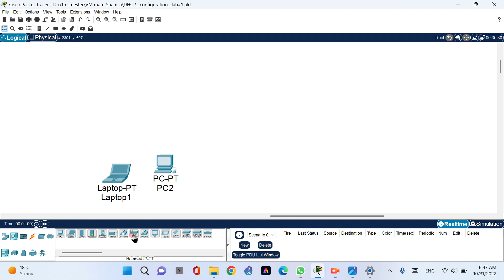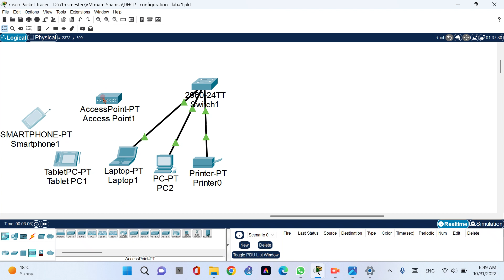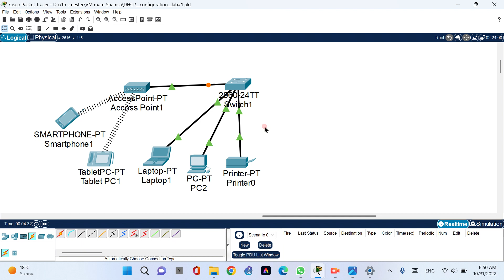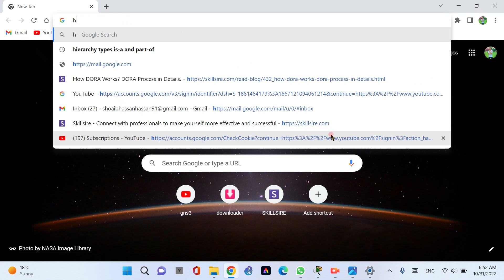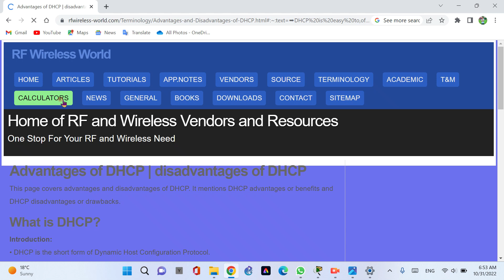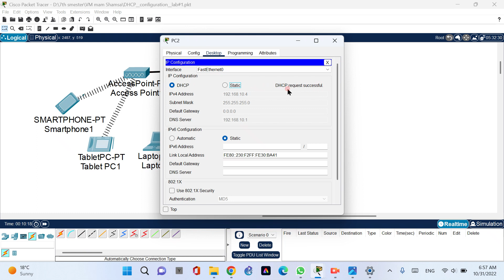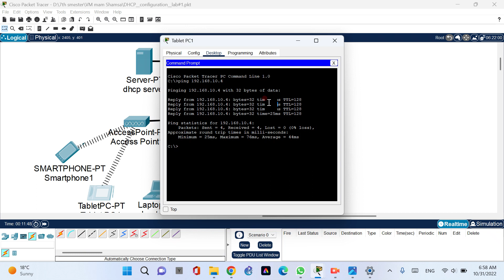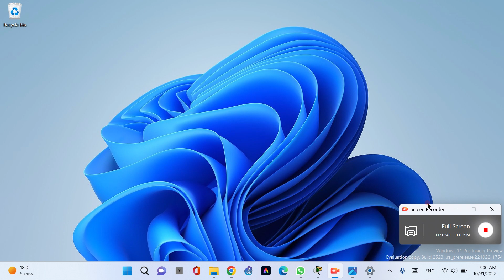cisco dhcp configuration lab 1